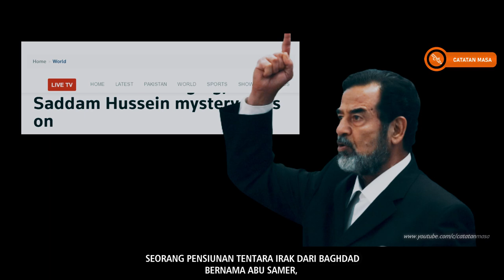Diselamatkan loyalisnya, Saddam Masih Hidup?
assalammualaikum semua,
ada kabar yang sempat menyeruak ke public,bahwa saddam sebenanrnya masih hidup. Benarkah?